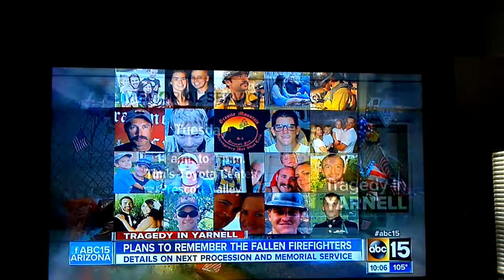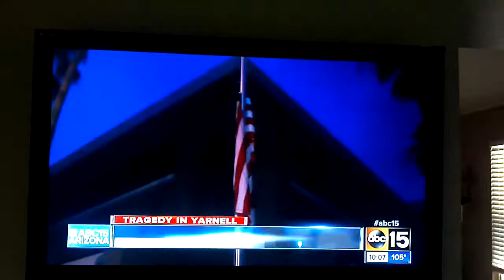KCE Disaster Relief